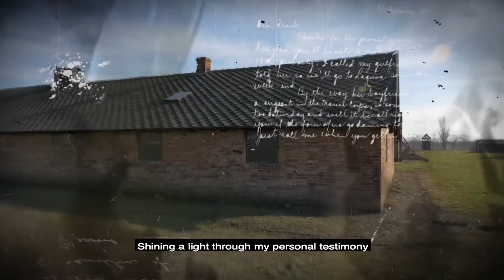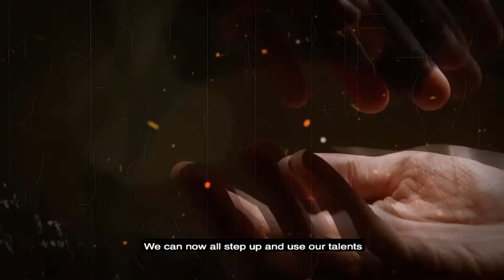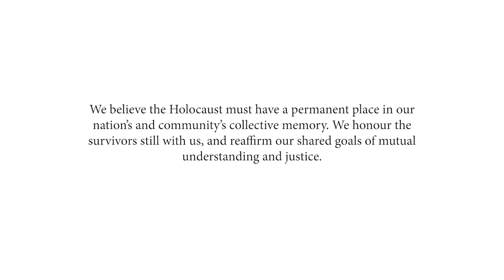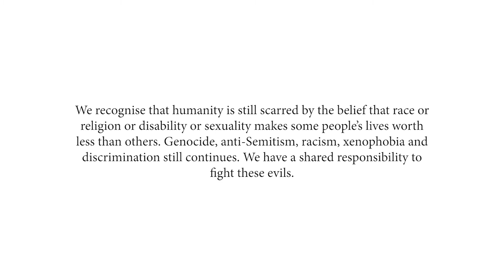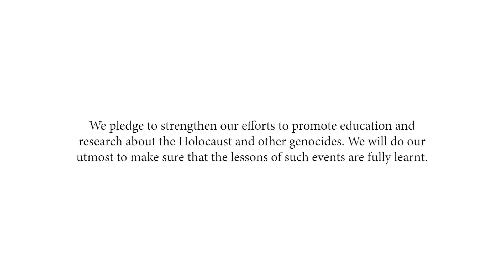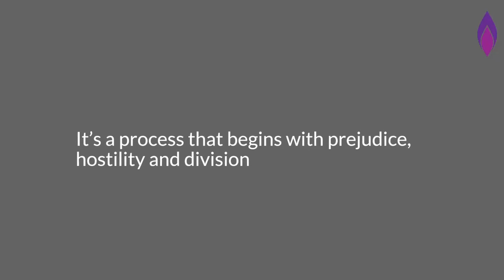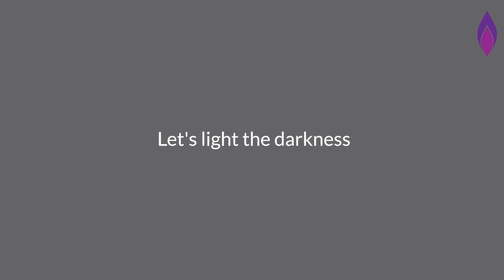Holocaust Memorial Day 2021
The Lord Mayor of Birmingham, Cllr Mohammed Azim, leads the city's virtual commemoration of Holocaust Memorial Day, which this year calls for people to ‘be the light in the darkness’.